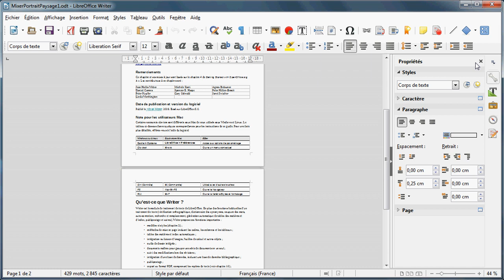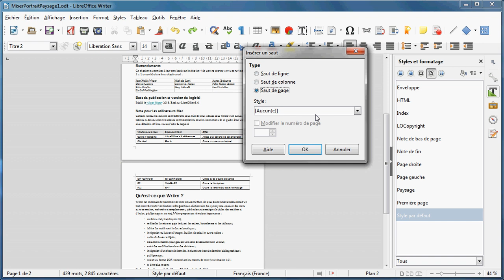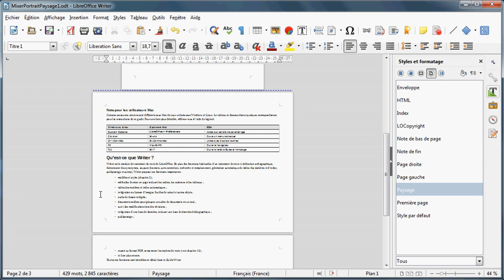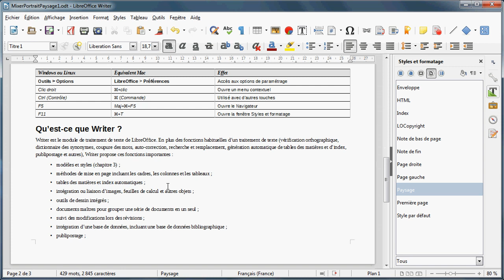LibreOffice Writer - Mixer Orientation Portrait & Paysage